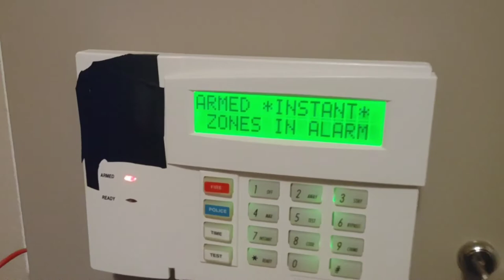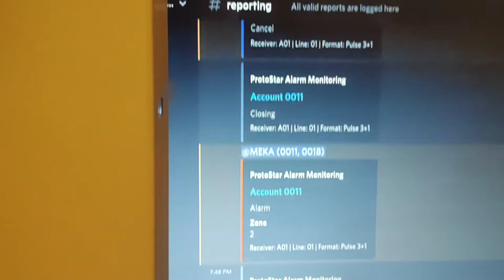Ademco vista-40 dialing to Protostar alarm monitoring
this video obviously as you saw by the title is a demonstration of it reporting to Protostar alarm monitoring, a service started by KJ7BZC. he's a really cool dude so make sure to subscribe to him. anyway I'll mostly be utilizing the 4286VIP for this video and I plan to give a full overview of this unit some day when I'm not lazy and actually get around to it.